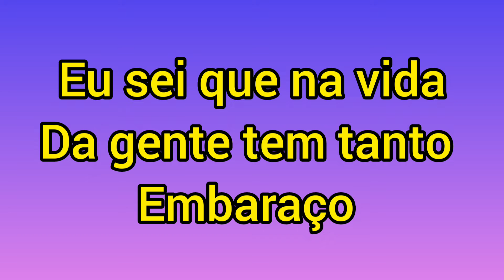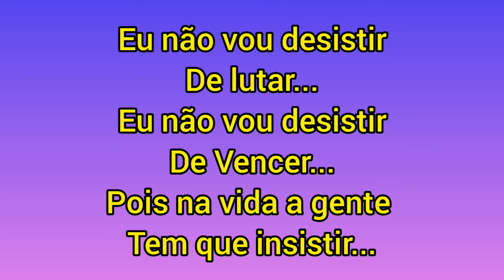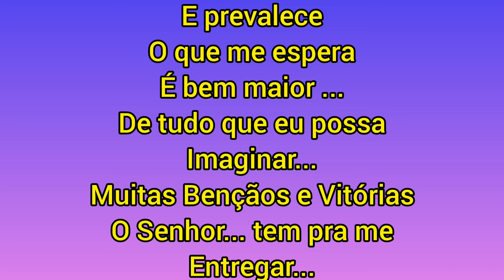Não vou desistir - Eliciane Duarte